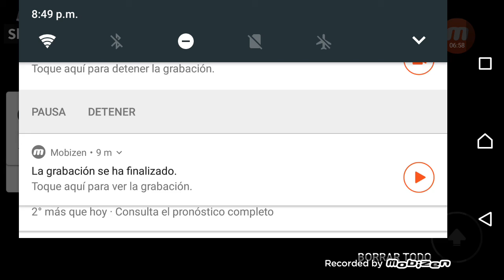Nos descubren en las escondidas parte 2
Emiliano 20 YT